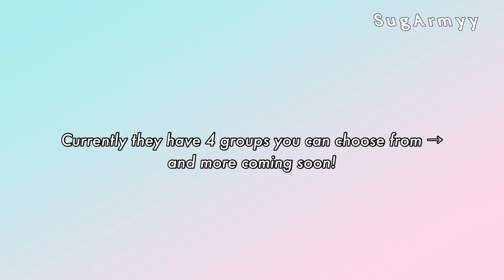What happens when a mic acts up during performance?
*note that shopping from this link would give me a little commission, which means you would be supporting me with a little percentage of the price ! ( there are no additional fees !)

emojis :
koala: Namjoon (RM)
hamster : Seokjin (Jin
cat: Yoongi (SUGA)
squirrel: Hoseok (J-hope)
chick: Jimin
tiger: Taehyung (V)
bunny: Jungkook

tikotok: sugarmy___

💜. *. ⋆special thanks ⋆ . * .💜
Italian subs by Sara
Spanish subs by Adriana